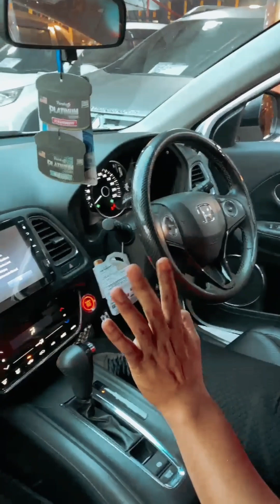Termurah !! Honda HRV Special Edition CVT 2019 Automatic Hanya 249 juta !!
"Gansha Mobil Semarang"

Honda HRV SE CVT 2019 Automatic Plat H Warna Favorit.

Kilometer 40rb an Asli !!

TERMURAH !!!
Hanya. Rp.249,5 juta saja !!